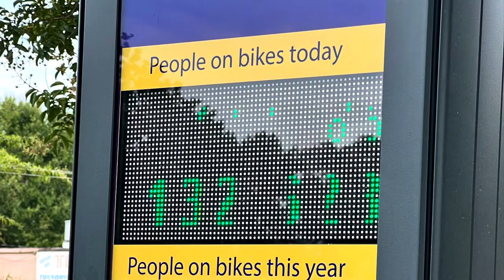Swamp Rabbit trail Greenville SC